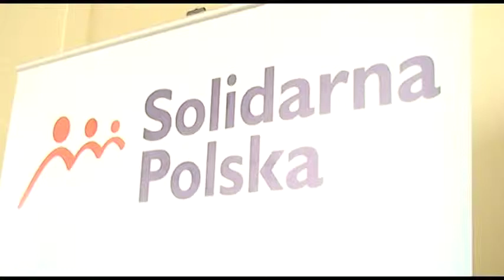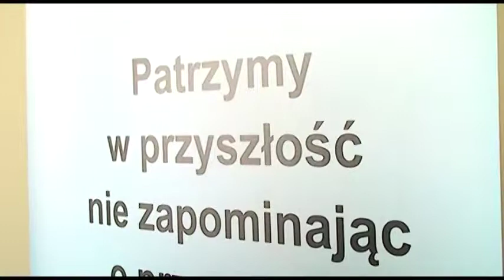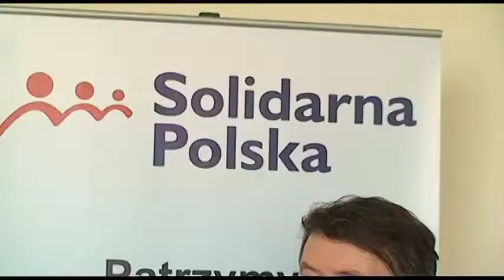Solidarna Polska nieobecna w czasie kampanii wyborczej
Solidarna Polska walczy o przetrwanie. Partia Zbigniewa Ziobry zarejestrowała listy wyborcze, trudno jednak ocenić czy ugrupowanie ma jakieś szanse na uzyskanie mandatów. Jedynką w okręgu zachodniopomorski lubuskim jest radny sejmiku województwa Robert Stankiewicz.